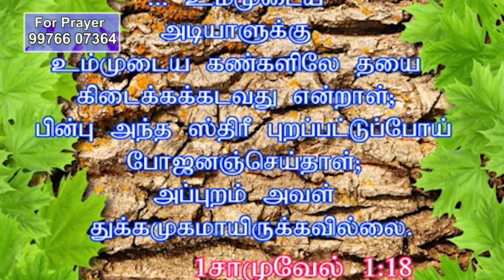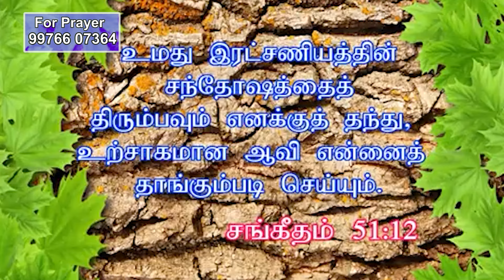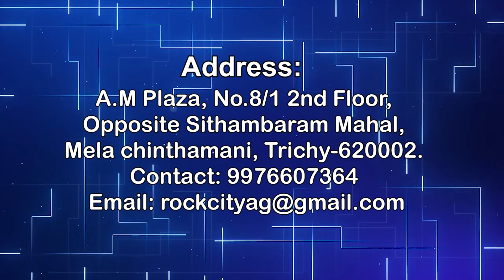ஆவியானவர் தரும் சந்தோஷம் Part 1|| REV.D.JEBARAJ || ROCK CITY AG CHURCH